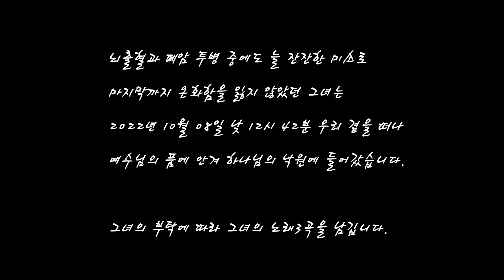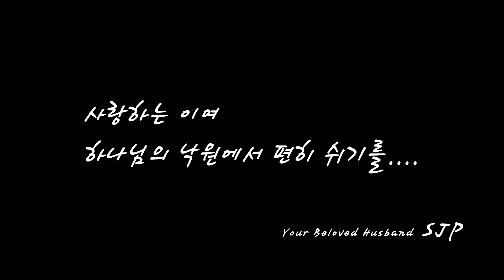이지선 - 하나님의 낙원에 들다 / 2022-10-08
여러분의 사랑하는 이지선씨가 2022년 10월 8일 낮 12시 42분 우리 곁을 떠나 예수님의 품에 안겨 하나님의 낙원에 들어갔습니다.  ♡ 여러분의 추모 댓글을 남겨주세요. ♡